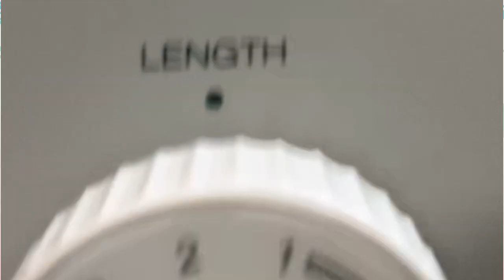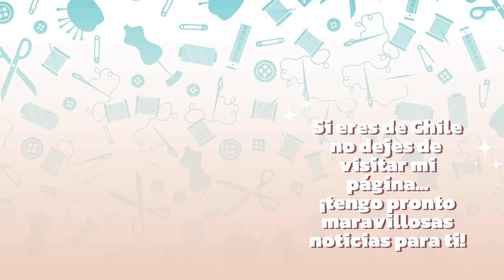Zurcido con puntada recta en entrepierna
¡Soy Marjorie🧵Costurera! Me encanta la costura y quiero compartirles paso a paso cómo hacer arreglos de costura para que puedas hacer los tuyos o bien emprender e incluso mejorar tus técnicas.

En este video vamos directo a ver Zurcido con puntada recta en entrepierna.

Si quieres reparar ropa, o como yo ofrecer servicios de costurera, los jeans desgarrados forman parte del día a día.
Y es que arreglar vaqueros, pantalones levis, ropa de mezclilla o simplemente dedicarte a reparacion de jeans como otros arreglos de costura es fantástico y grato, en mi canal vas a aprender costura, taller de costura, negocio de costura con acabado profesional.

Acá encontrarás: Reparación profesional de ropa, reciclaje de ropa, REPARA JEANS, trabajo de costura, remendar un pantalón, como arreglar un pantalón roto, como arreglar un pantalón con roturas, como arreglar un pantalón gastado, como coser un pantalón roto en la entrepierna, hacks de costura y mis mejores tips!

- Mis máquinas se llaman Nayita y es la facilita pro o Heavy Duty de Singer, también usé una RECTA INDUSTRIAL SIRUBA (Sarita) y mi estimada Jacinta (overlock JACK industrial modelo c4)
- Uso Hilos Güttermann y Samurai

🤔¿algo más que quieras saber?
 Comenta✨

Si te sirvió este video por favor no dejes de apoyarme simplemente compartiendo mi contenido y siguiéndome en TODAS MIS REDES: